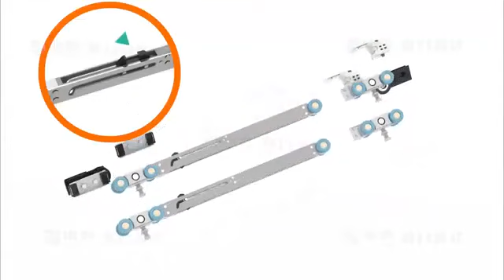HL 089A- 03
1, Synchronized inversion sliding system for double door
2, for wooden doors thickness from 30-45MM
 door width from 655-1200MM

3,capacity door up to 80KG